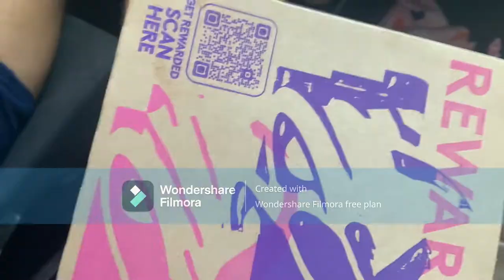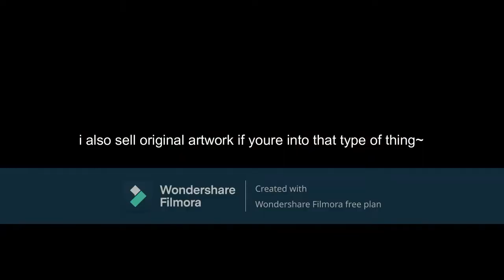little vlog cuz why not (CAUTION: Watermark ahead)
I spent way too long editing this 7 minute video for me to not post it. big shout out to wondershare filmora... you ruined my day (and my video).

Adrian's IG: @ayderiart